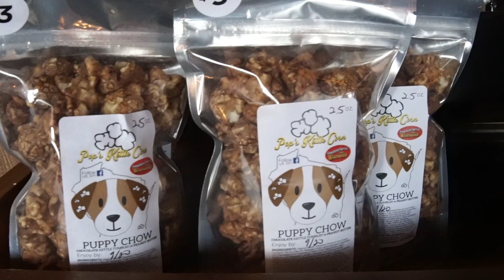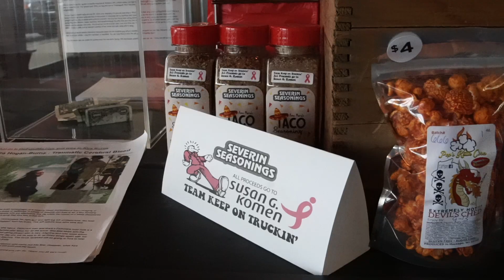Milk on Tap! Pops Kettle Corn